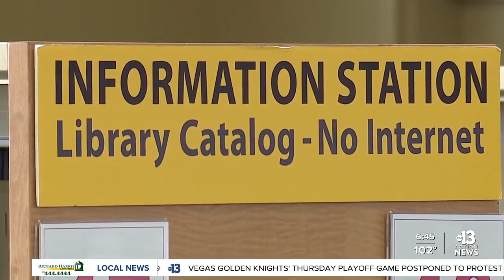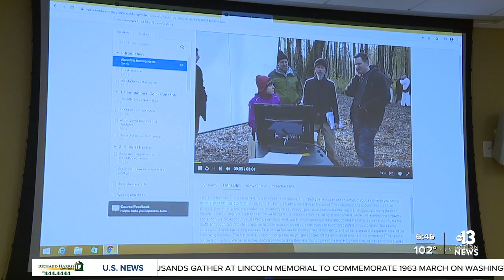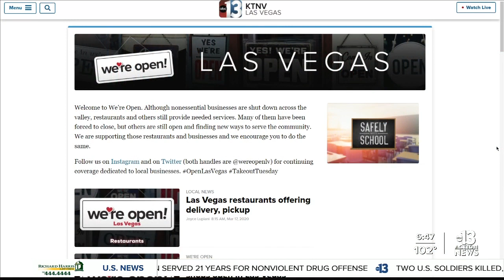Las Vegas-Clark County Library District offering free learning programs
If you're looking to learn a new skill or hobby, the local library is offering free help.